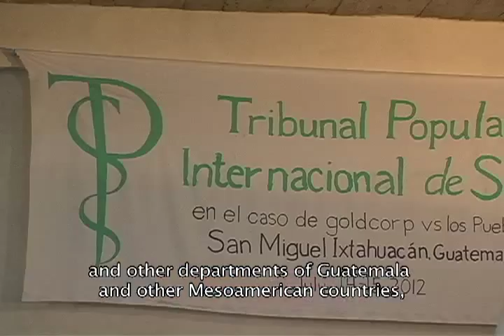People's International Health Tribunal, Guatemala 2012 (Spanish with ENGLISH SUBTITLES)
People's International Health Tribunal, Guatemala 2012
Tribunal Popular Internacional de Salud (VERSIÓN SUBTITULADA EN INGLÉS)

With massive attendance from community representatives from the department of San Marcos and other departments of Guatemala and other Mesoamerican countries, the International People's Health Tribunal was held on July 14th and 15th in San Miguel Ixtahuacán.
The purpose of the activity was to review, analyze, and judge the behavior of and the health and environmental impacts caused by the Canadian multinational mining company Goldcorp, as well as the company's diverse social, political, and economic impacts on our communities and territories.
The tribunal was comprised of 13 domestic and international judges as well as specialists in health, the environment, and human rights. The goal of the tribunal was to listen to the demands and testimonies of the populations affected by Goldcorp's mining operations in:
-The Los Filos mine in Carrizalillo, state of Guerrero, Mexico.
-The San Martin mine, in the Siria Valley, department of Francisco Morazán, Honduras, and;
-The Marlin mine, in San Miguel Ixtahuacán, department of San Marcos, Guatemala.
After two days of testimony, the tribunal issued the following sentence (edited):
(...) We condemn the actions of Goldcorp at its projects located in Honduras, Guatemala, and Mexico, for being considered highly damaging to health and the quality of life, environmental wellbeing, and the right to self-determination of the rural and indigenous communities affected.
At the same time, we condemn the complicit and irresponsible attitude of the governments of the countries where these denunciations are coming from, for not guaranteeing the rights of those affected by the company on trial.
Similarly, we condemn the complicity of the Canadian government for supporting and promoting the irresponsible mining investments in Mesoamerica in various ways. We demand that Goldcorp:
Repair all harm done to the health of the population, the environmental damage, and general harm inflicted on the affected rural and indigenous communities.Compensate past, present and future damage inflicted upon the people and communities, taking into account that the contamination is ongoing and can last hundreds of years.
Suspend all mining operations in Mesoamerica and guarantee that the actions denounced here will not be repeated.
Issued in the municipality of San Miguel Ixtahuacán, July 15th, 2012.

TRIBUNAL POPULAR INTERNACIONAL DE SALUD CONDENA A GOLDCORP POR DAÑOS MEDIOAMBIENTALES, SOCIALES Y EN LA SALUD DE LOS POBLADORES DE GUATEMALA, HONDURAS Y MÉXICO.